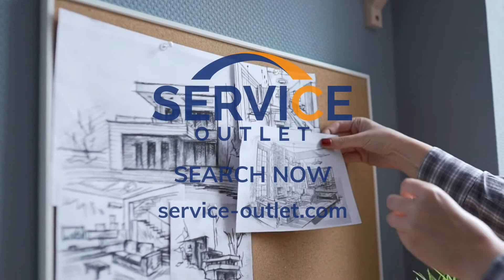Interior Designer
If you need an interior designer, you have came to the perfect place! Pick a date and time you want the service. Search for free from our listed Providers. Choose a Service Provider or Team and click hire on one which you like. Booking a service has never been so easy!